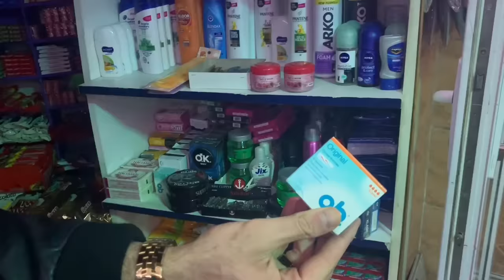JADOR A BAUT UN PAHAR IN PLUS. LIVIAN FURA DIN MAGAZIN?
📞 Pentru evenimente si concerte: (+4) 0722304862- Madalin Mosoiu